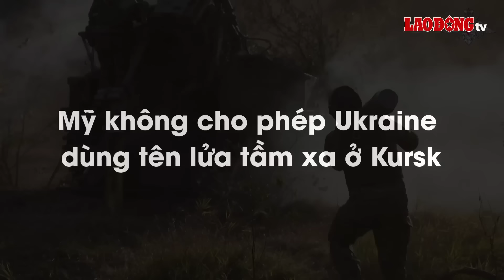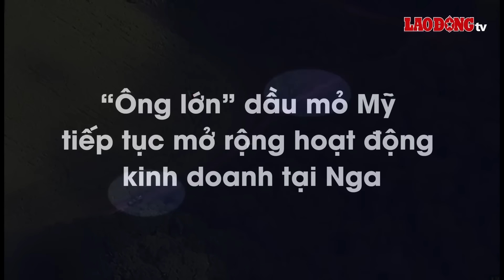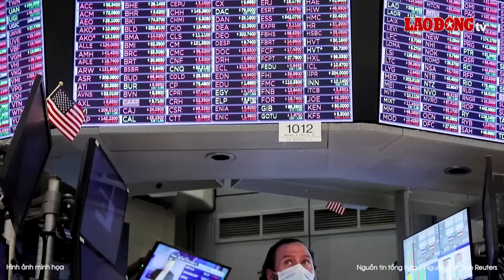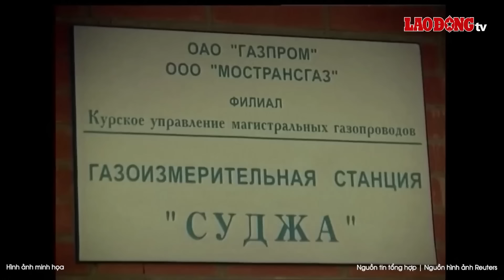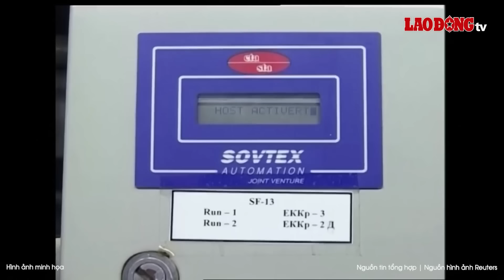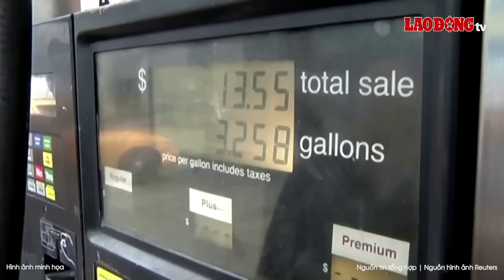UAV Lancet đốt cháy xe bọc thép Ukraine, lính dù hé lộ hình ảnh những giờ đầu tấn công vùng biên Nga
Bộ Quốc phòng Nga mới đây đã công bố video cho thấy đơn vị trinh sát của Nhóm tác chiến Sever xác định được một xe chở quân nhân bọc thép của Lực lượng Vũ trang Ukraine và tấn công nó bằng UAV cảm tử Lancet.
UAV cảm tử Lancet của Nga đã gây ra mối đe dọa nghiêm trọng cho các phương tiện giá trị cao và được chứng minh là một vũ khí rất hiệu quả trên chiến trường.

* Đường dây nóng: 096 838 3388